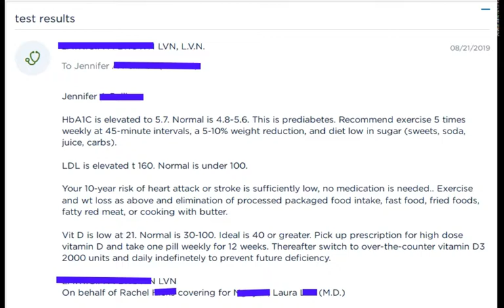My Obese Reality